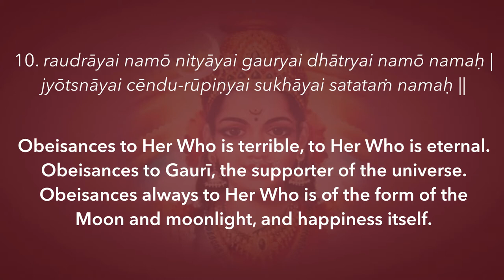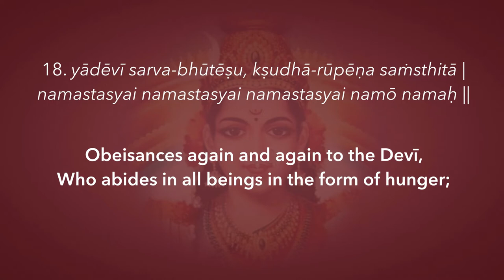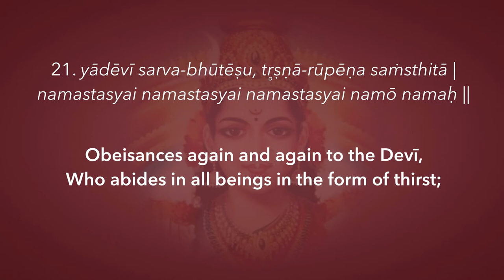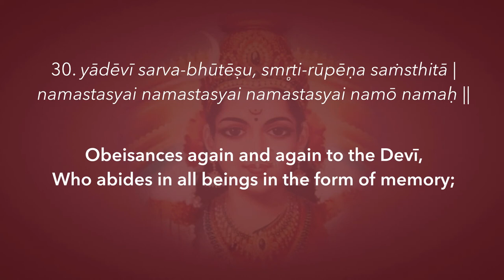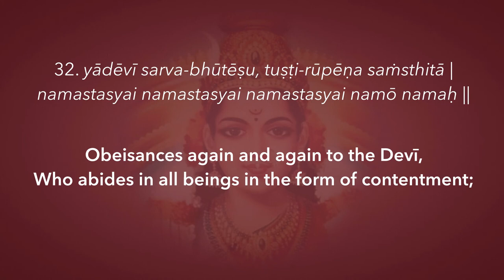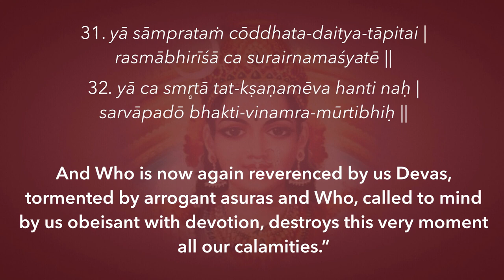Taṁtrōktaṁ Dēvī Sūktaṁ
This is the famous Devī Sūktaṁ from the 5th Chapter of Śrī Devī Māhātmyam that King Suratha and the merchant Samādhi used to attain their life goals, by the grace of the Goddess. It brings the greatest benefits obtainable by religious practice: good health, economic abundance, security, happiness, peace and ultimately, freedom from rebirth. It should be chanted along with the powerful Durgā Mātṛkā Nyāsam to supercharge its effects. Here is the complete text for download